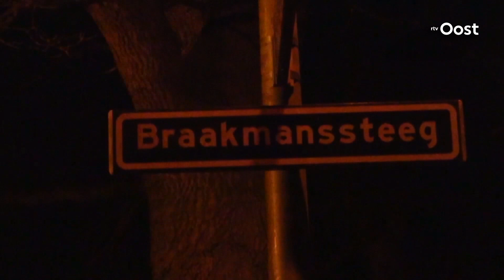Lichaam vermiste jongen gevonden in buitengebied Bathmen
De 16-jarige jongen die gisteravond in Bathmen werd gezocht, is dood gevonden. Wat de doodsoorzaak is, is niet bekend. Mogelijk heeft de jongen een epileptische aanval gehad.